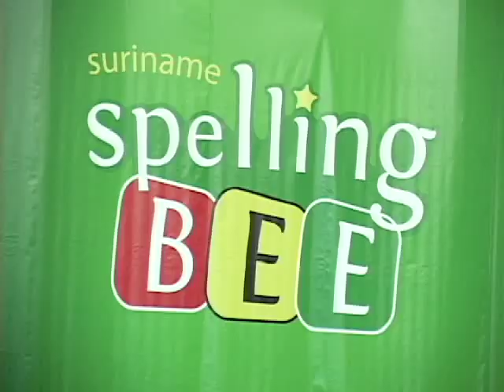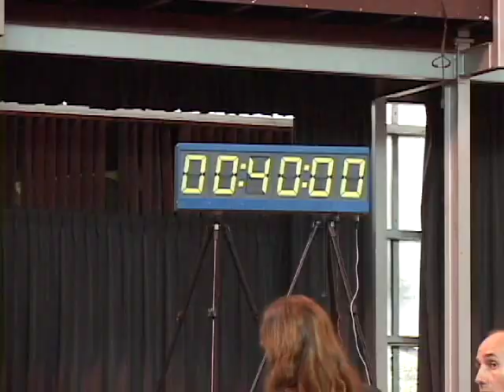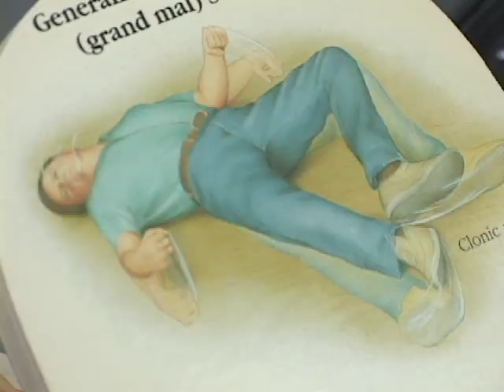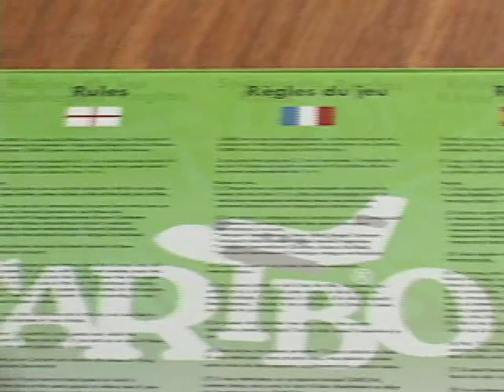10Minuten Jeugdjornaal - Ui.mp4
Hoofdpunten:
1. hoe goed kan jij spellen?
2. Prins Friso heeft hersenbeschadiging
3. En Caribo nieuw kinderspel